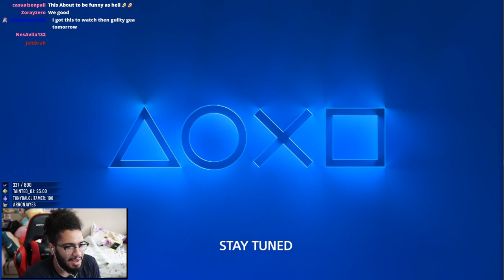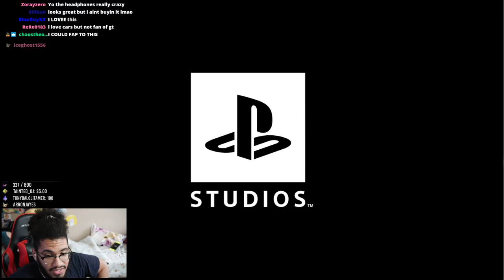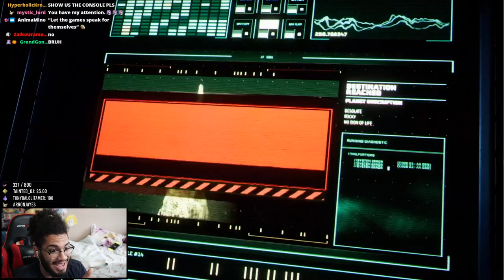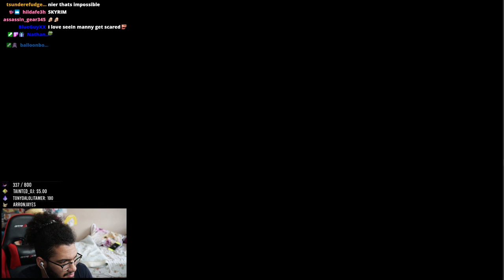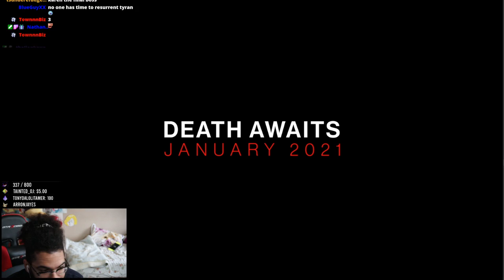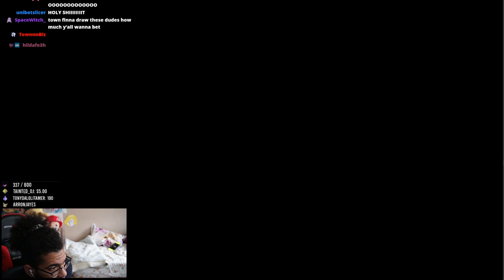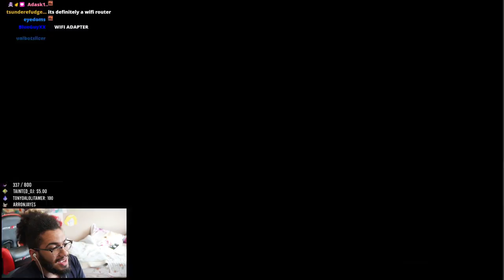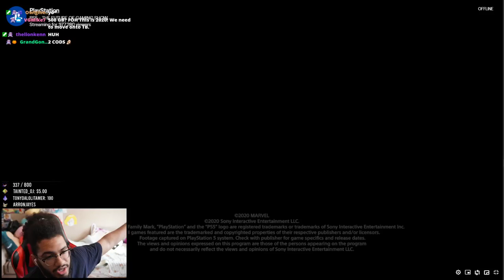PS5 REVEAL HYPE! | FULL SEGMENT | "ITS THE FUTURE!"